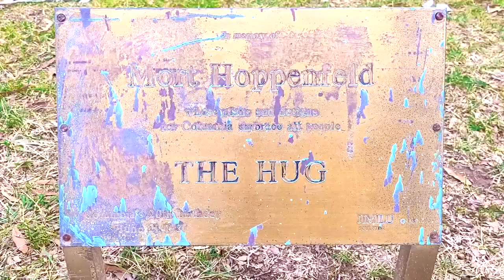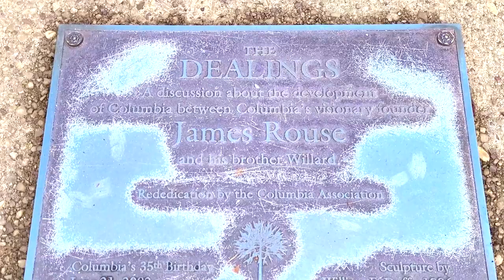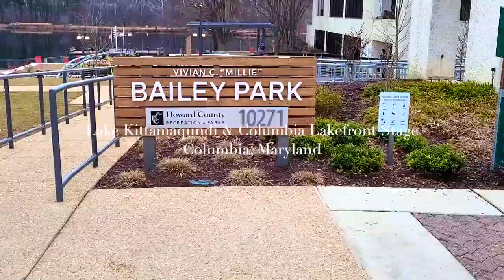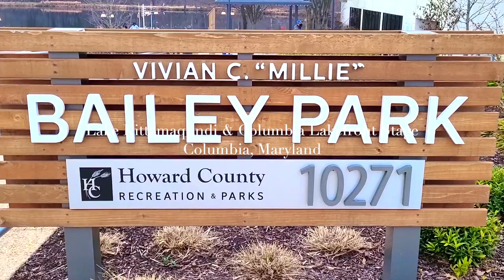Lake Kittamaqundi & Columbia Lakefront Stage, Columbia, Maryland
Lake Kittamaqundi & Columbia Lakefront Stage
Columbia, Maryland

Lake Kittamaqundi is a man made 27-acre (110,000 m2) reservoir located in Columbia, Maryland in the vicinity of the Mall in Columbia as well as Merriweather Post Pavilion. It is also adjacent to offices and visible from US-29.

The lake was created by The Rouse Company in 1966 during the development of Columbia. The company and its homeowners association claimed it was named after the first Indian settlement in Howard County and "Kittamaqundi" in the tribe's language translates to "meeting place." Kittamaqundi actually was a 17th-century Piscataway village 40 miles (64 km) south that was named after its ruler, 'Kittamaquund'.

"Kittamaqundi" translates to "Great Beaver Place" or "Strong Bear".

The area surrounding the lake is a popular location for various summer festivals and 4th of July fireworks.

Kittamaqundi is one of three man-made lakes created with the construction of the Columbia development. The lake served a dual purpose as a recreational feature and a low cost primary catch basin for water runoff from Wilde Lake into the Little Patuxent River. In 1973 Hittman Associates was contracted by the EPA to recommend the reuse of storm water runoff from Columbia's reservoir system for residential drinking water to save on development costs.

In 1977, a wooden flagpole structure built 10 years earlier displaying the American, State, and County flags was converted to a bell tower triggered every 15 minutes from Rouse headquarters. The tower was dismantled 2010 due to wood rot. The Columbia Association budgeted $75,000 in 2014 to rebuild the tower for the 50th anniversary of Columbia.

In 1990 funding was sought for a pathway around the lake though it wasn't completed until 2014. Also in 1990, migrant geese were relocated and replaced with Trumpeter swans. Groups of teens gathered at the lakefront at night causing crime and violence. Howard County policeman Herman Charity attributed the events to non-residents coming to take advantage of wealthier Columbia residents. In 1996, police patrols were increased along the lake and adjoining neighborhoods. In 1997, Canada goose droppings were costing the Columbia Association $20,000 a year in cleaning costs. A Border Collie and handler was hired for $17,000 a year to chase migrant geese from the lake.

Lake Kittamaqundi originally featured an island known as Nomanisan Island, named by Columbia resident Alan Levine in a 1980 contest held by the Columbia Association. The island's name came from the phrase "No Man Is an Island" by John Donne. The gap between the island and the east bank of the lake was filled, creating a peninsula, during the dredging of the lake in 2010.

A $70,000 statue of Jim and Willard Rouse was commissioned by his son's company Rouse & Associates and displayed in front of the Symphony Woods Office Building. The statues were put into storage for two and a half years due to vandalism, then sold to the Columbia Association in 2000 for $10,000 and positioned along the lakefront in 2001.